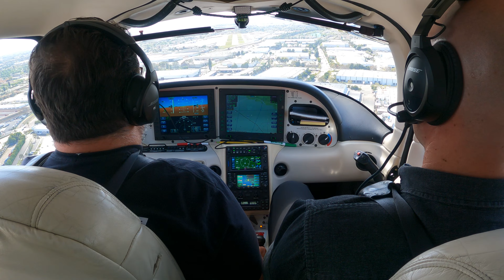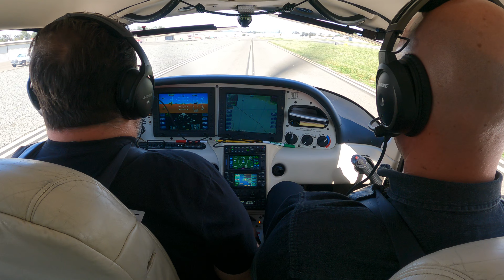Perfect Short Field Landing in Gusty Conditions